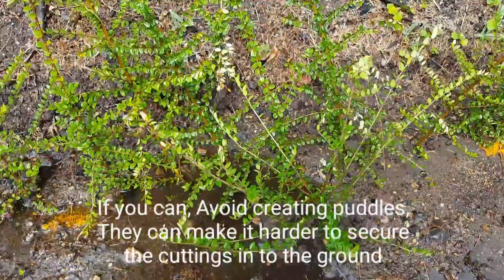Grow box hedging for FREE! And make Money!